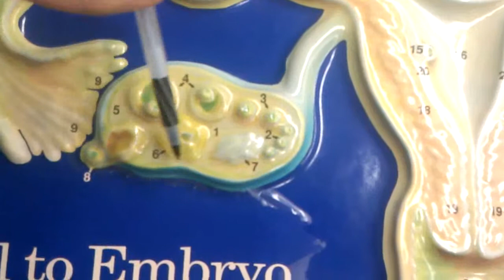Miele A&P2 SUNY Adirondack Lab2 Cell Division